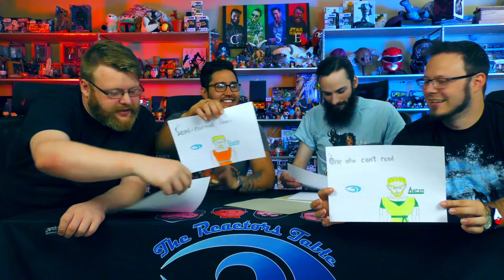Blind Wave Mailbag #74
Eric, Shane, Calvin and Aaron unbox and open gifts from our viewers in our weekly mailbag series.

Agent Jay, Keyboard Junkie, and The Blind Wave Discord Family